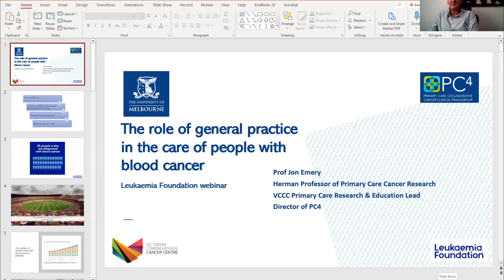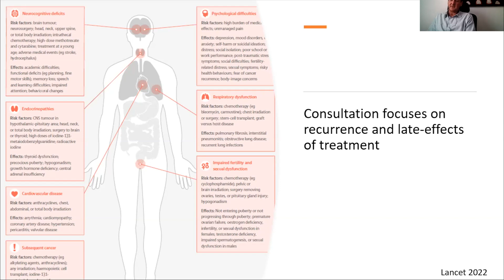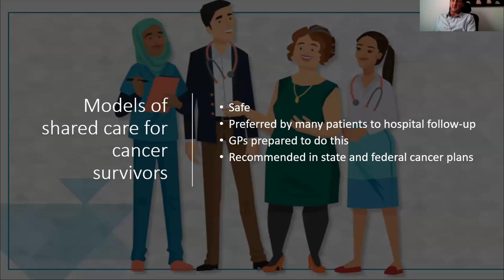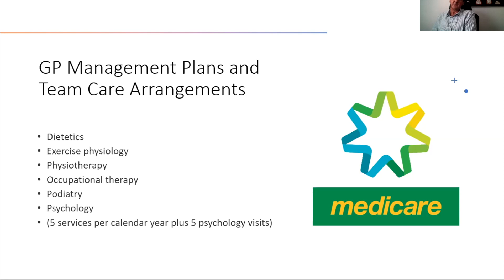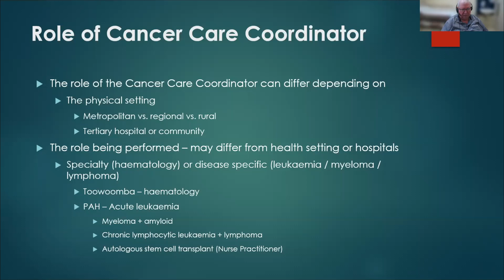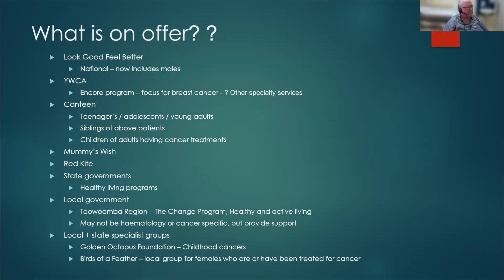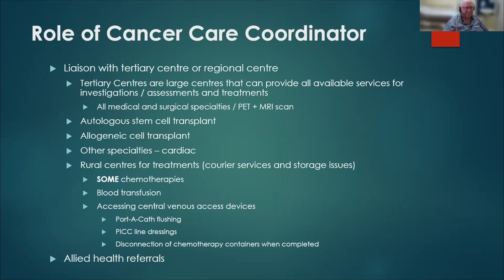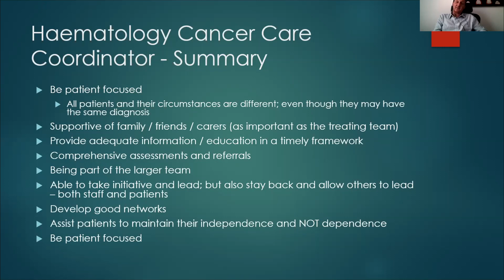Managing blood cancer between hospital, home and community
Many people report feelings of uncertainty after leaving the familiarity of hospital care. New questions arise as you take on more responsibility for managing your care at home.
*  What is the new relationship with your treating team?
*  What information will you need?
*  Where do you start looking for support?
*  Who will work with you to help manage your blood cancer and health now?
*  What about if you live in a rural or remote area?

In this webinar we discussed some of these commonly asked questions and provided practical information on who to ask, what to ask and how to get started on managing your health and wellbeing at home.
Topics included:
*  Understanding the role of your GP in ongoing care
*  How to manage your own health and recovery
*  What to consider when planning your future care needs
*  The unique needs of managing blood cancer in rural and remote communities

Our guest speakers:
*  Professor Jon Emery (University of Melbourne)
*  Ron Middleton (Toowoomba Hospital)
*  Fiona (Living with MDS)